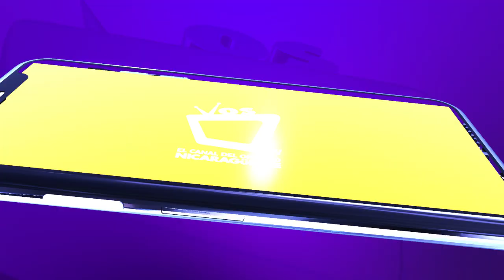234 mujeres y 1 hombre diagnosticados con cáncer de mama en 2022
La reciente actualización del Mapa de Salud del Ministerio de Salud (Minsa) indica que el año pasado fueron diagnosticados 234 mujeres y 1 hombre con cáncer de mama; y se registró una reducción del 14 % en la mortalidad en comparación al año anterior.

A pesar de la mejora en las estadísticas, los especialistas señalan que el cáncer de mama sigue siendo la principal causa de muerte en las mujeres.